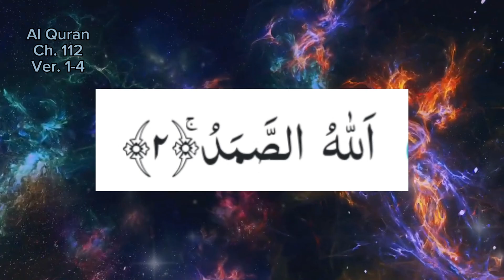Surah Ikhlas: A Beautiful Quran Recitation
Listen to this beautiful recitation of Surah Ikhlas from the Holy Quran. Let the soothing verses touch your heart and soul.